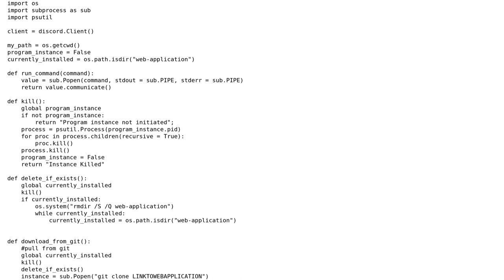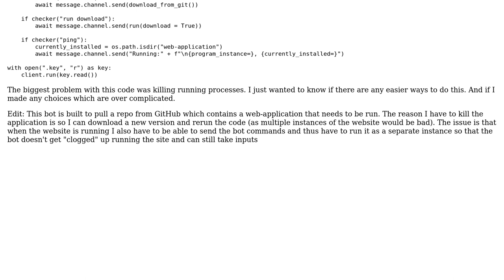Code Review: How to simplify a discord bot remote tool?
With thanks & praise to God, and with thanks to the many people who have made this project possible! You are responsible for your own actions.